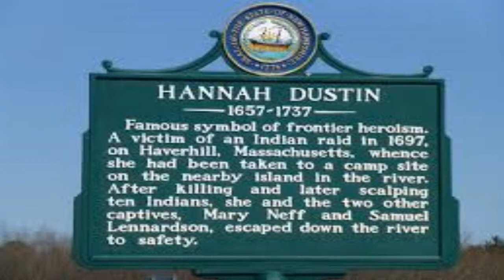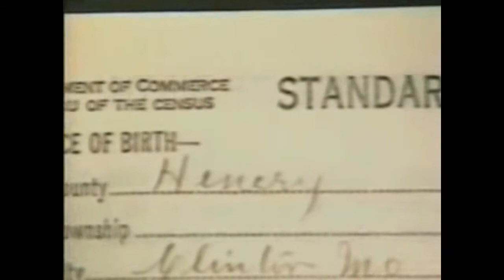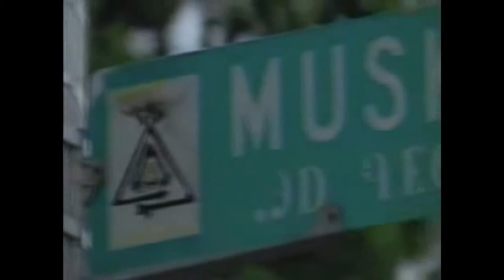PART 2. THE HISTORY OF SCALPING.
THE HISTORY OF SCALPING.